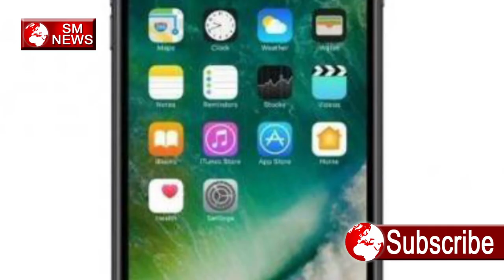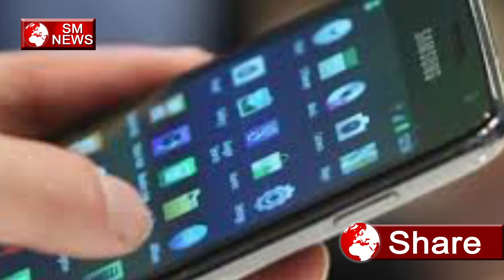मतदान से होने वाली परेशानी से कैसे बचे